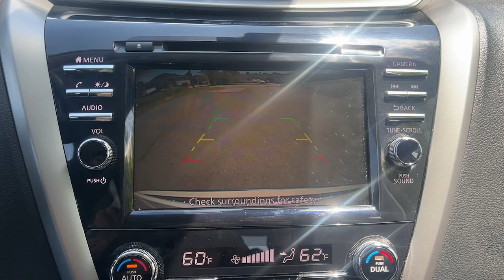2021 Nissan Murano Dartmouth Seekonk Brockton Raynham MA Middletown RI P4583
Pearl White Tricoat Used 2021 Nissan Murano AWD S available in Dartmouth, Rhode Island at Colonial Honda of Dartmouth. Servicing the Dartmouth MA, Seekonk MA, Brockton MA, Raynham MA, Middletown, RI area.

225 State Rd.

: Highlights of this 2021 Nissan Murano include: Serviced here CARFAX 1-Owner Extra Clean LOW MILES - 16751! EPA 28 MPG Hwy/20 MPG City! Bluetooth iPod/MP3 Input Satellite Radio Alloy Wheels All Wheel Drive [B94] REAR BUMPER PROTECTOR Back-Up Camera. SERVICE WORK COMPLETED: Service Work completed on this Nissan Murano includes: Complete Multi-Point Inspection Oil & Filter Change by a Factory Trained Technician Battery Voltage Test Tires Inspected Brake Inspection Emissions System Check Professional Detailed Inside and Out Function Test all Lights Check the Complete Exhaust System Cooling System Inspection Transmission Fluid Inspection Differential Fluid Inspection Function Test all Options & Accessories. WHY BUY FROM US: BUY WITH CONFIDENCE All our pre-owned vehicles receive a rigorous 152 Multi-Point inspection. 100% financing available to qualified customers.No payments for 45 days. Please call and arrange a hassle free test drive and ask for the vehicle portfolio including services records and Carfax. All online prices will be honored for 48 hours and are subject to change base on market days supply and demand. The vehicle must be paid in full the same day of the transaction and must finance at Colonial Honda OPTION PACKAGES: REAR BUMPER PROTECTOR. Pricing analysis performed on 5/12/2023. Fuel economy calculations based on original manufacturer data for trim engine configuration.